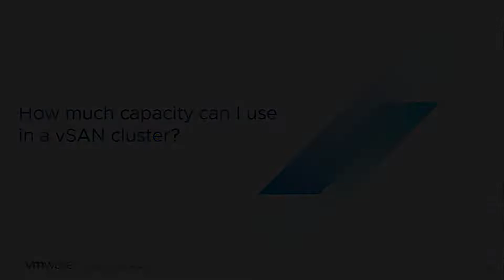vSAN Quick Questions - How much capacity can I use in a vSAN cluster?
How much capacity can I use in a vSAN cluster?